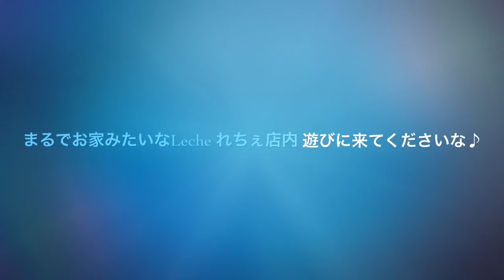ほっこりインテリアブログ通販ショップ店内一人暮らしにもおすすめラグ続編 広島手芸雑貨店「Leche れちぇ」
---続編です。前編→ ネット通販もしている立場として最後にお客様に接する宅配業者の方が笑顔だとホント安心です。ほっこり癒しアイテムが届きました♪るん

いづれも1分動画ですのでさらっと見て頂ければ幸いです!
「こんなの見たい!」というリクエストも受付中です!

Leche れちぇ@オーナーが大好きな韓国の情報もお届けしております♪
営業日：実店舗　月～金10～16時OPEN(土日祝日休み、但しイベント等で臨時休業あり)